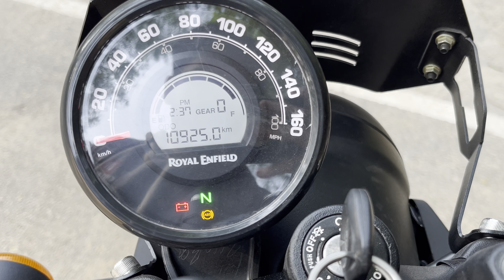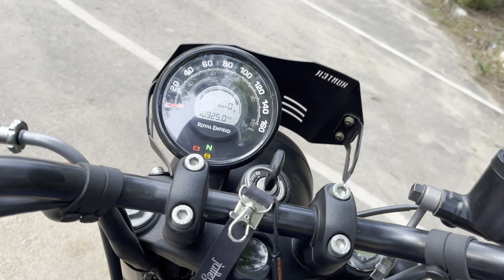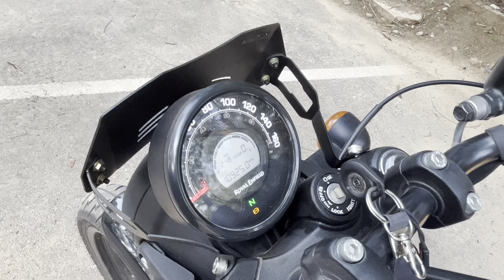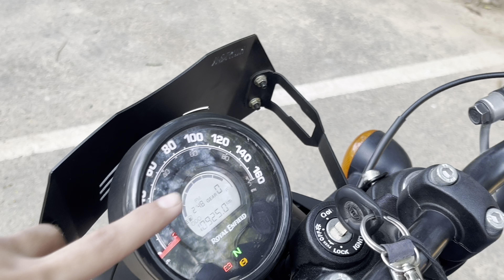Ownership review of Hunter 350 after 10,000 Kms | Experience of Hunter 350| A GUY FROM CHANDIGARH 💸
let's catch again!